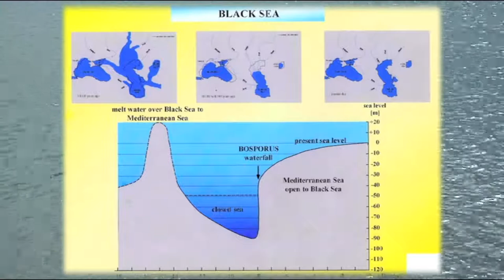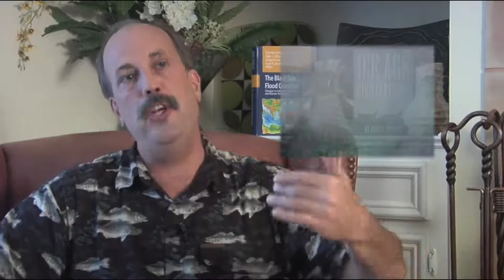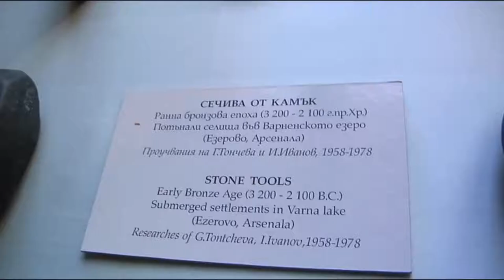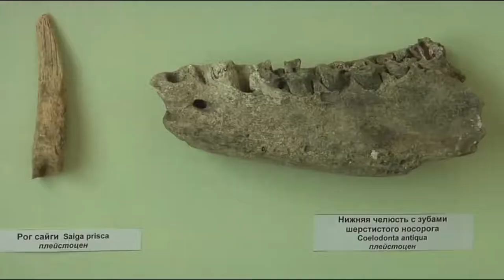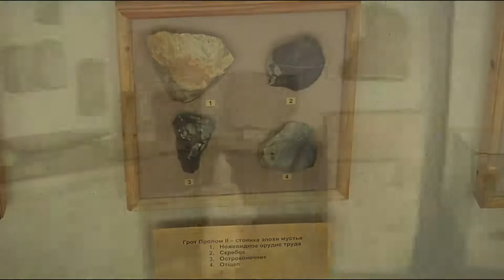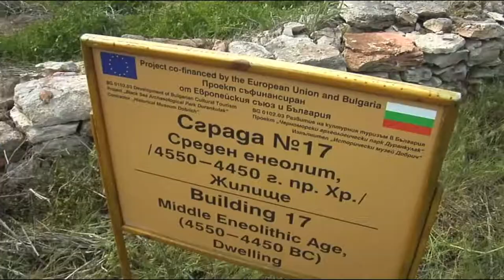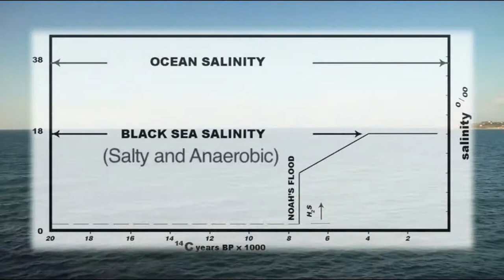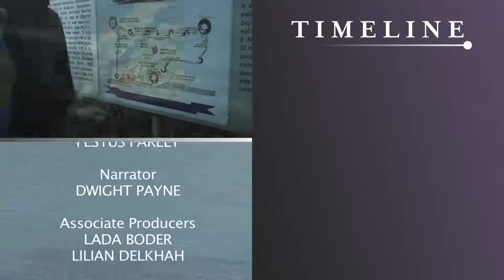A Sunken Civilisation In The Black Sea,(Documentary)....THE MADSTER.